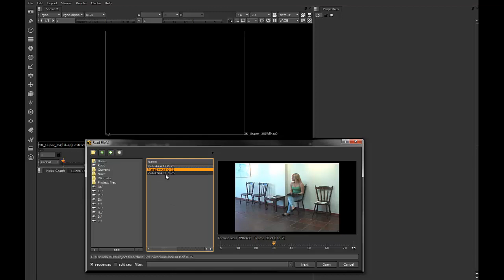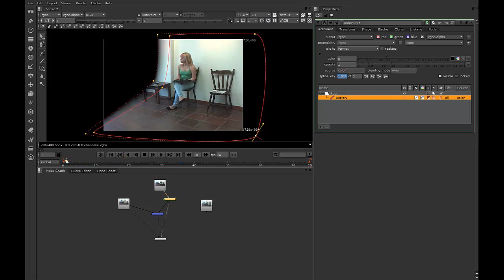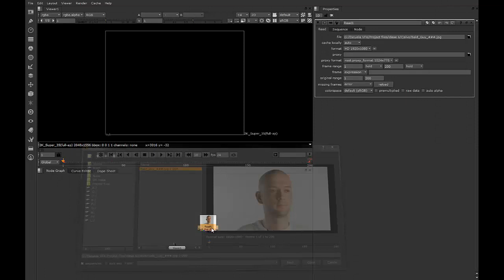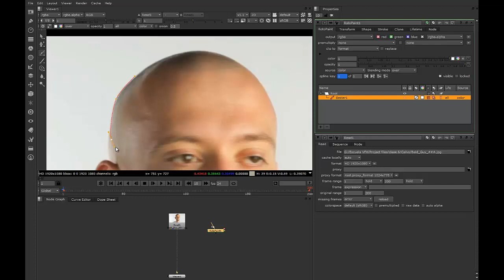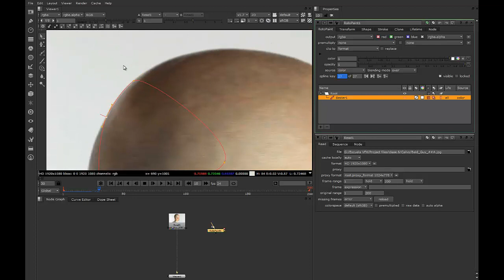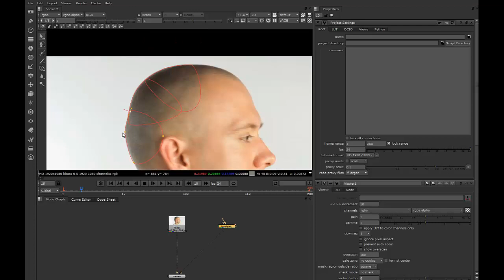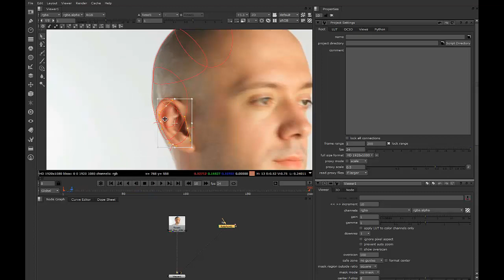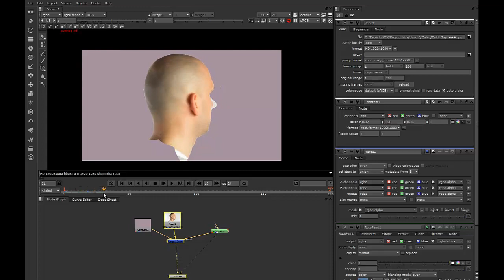Tutorial Rotoscopia en Nuke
Originalmente Publicado en Escuela VFX, decidí liberarlos como material de referencia. Se dieron de baja de esa página por reclamo de The Foundry.
El material para desarrollar la actividad de esta clase se puede descargar de